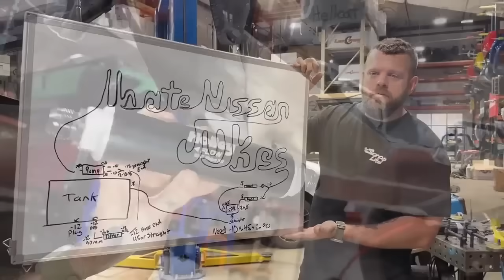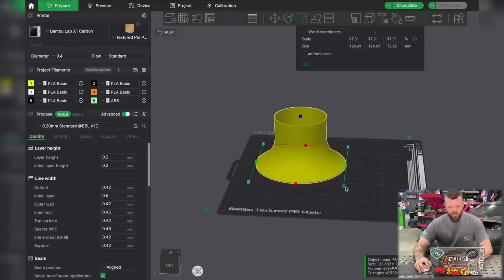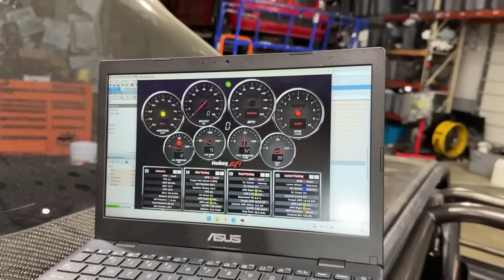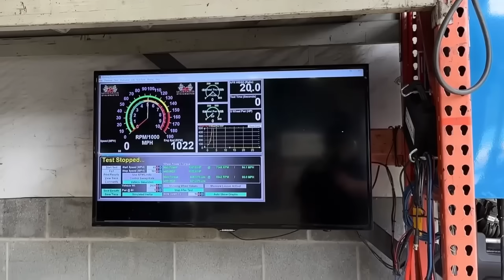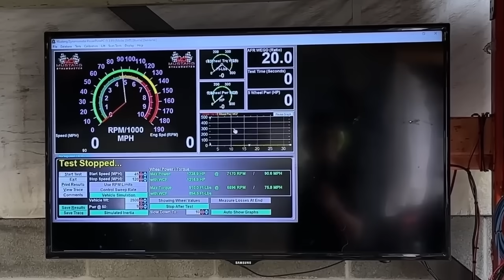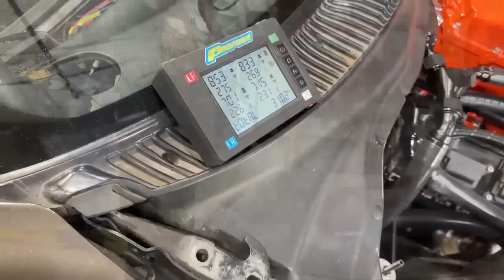تعديلات مجنونة | تويوتا سوبرا بمحرك هيلكات V8!